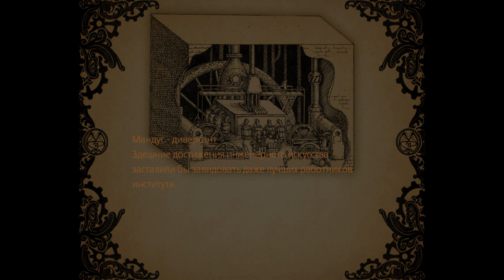Хоррор Amnesia: A Machine for Pigs #5 - Обсирашки ВЕРНУЛИСЬ!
Соскучились по Хоррорам ?